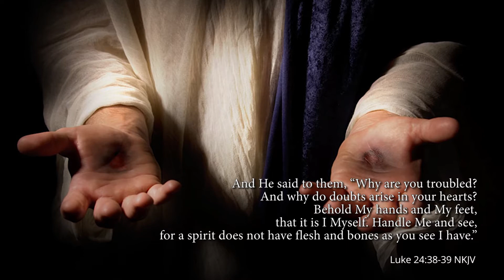5th Apr 2021 - God's Wonderful World Calendar